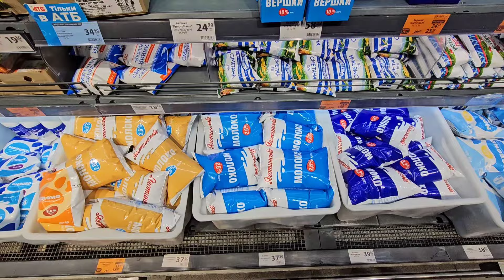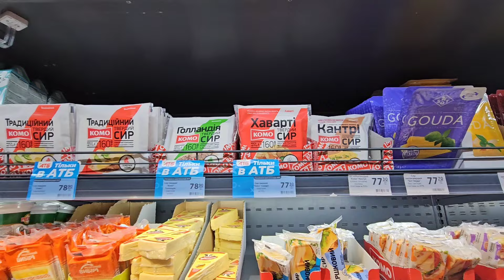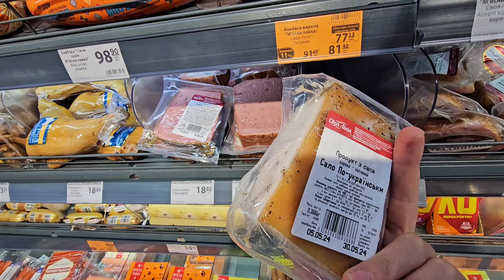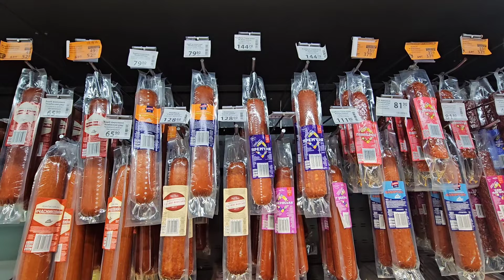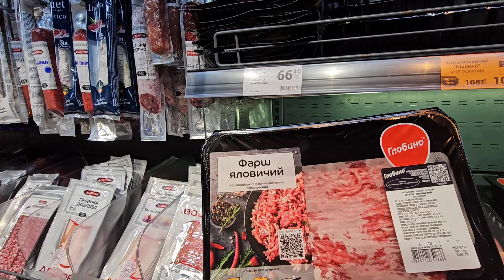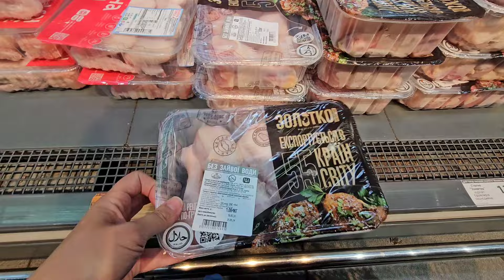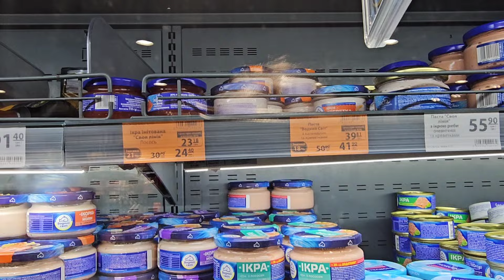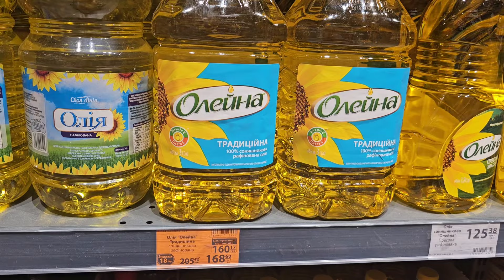VLOG Актуальні ціни на продукти АТБ Київ, травень 2024